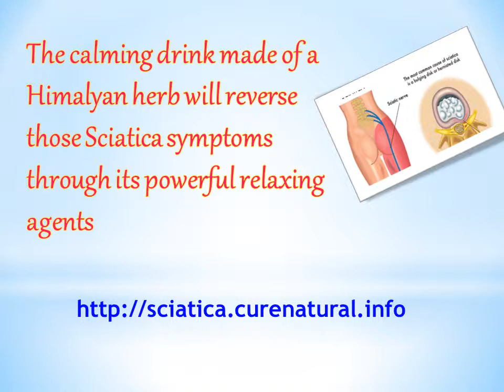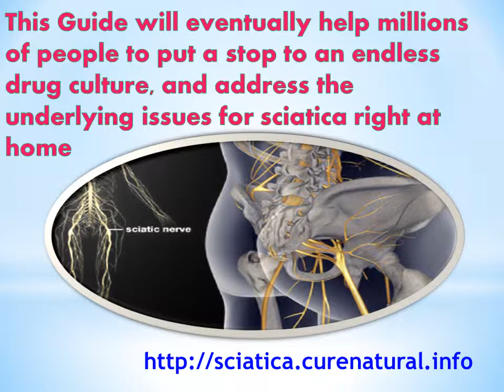Cure Sciatica PERMANENTLY in Seven Days useful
PERMANENTLY in Seven Days